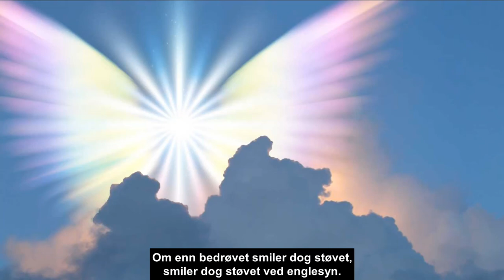Påskemorgen slukker sorgen (196 i Norsk Salmebok 2013) Hamarøy kirke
Det er ikke ordentlig påske uten denne salmen. For min del har den litt samme status som "Deilig er jorden" har i jula. Den er laget av to personer som har skrevet massevis av salmer: Den danske presten Nikolai Grundtvig og den norske organisten og komponisten Ludvig Lindeman. Et utmerket skandinavisk samarbeid der altså. Jeg ønsker dere alle en riktig god påske!